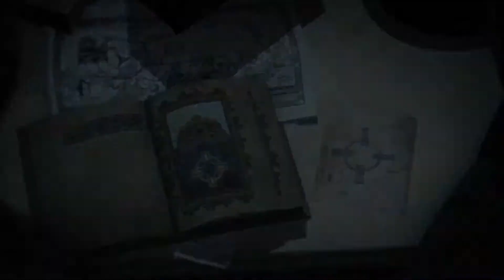Rise of the Tomb Raider Complete Experience Trailer YouTube